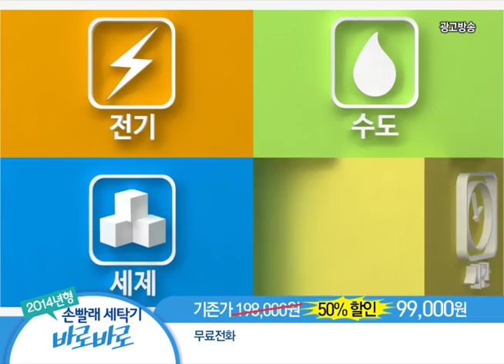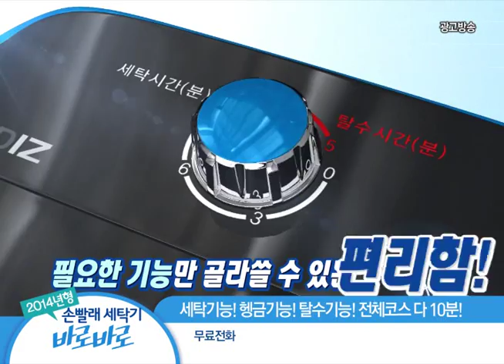바라바로 손빨래 세탁기